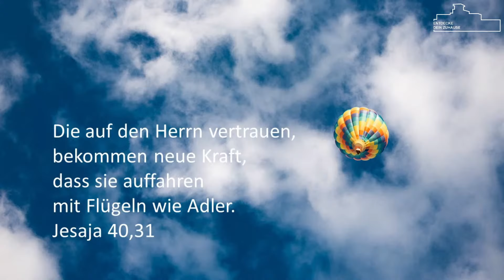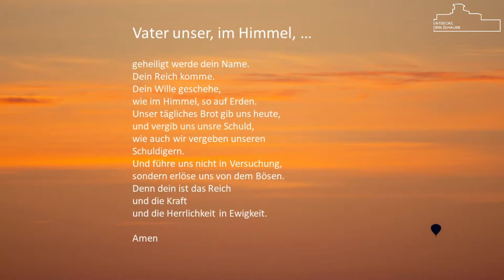GottesdienstGemeinsam Pfingsten 2021 (Kirche Moers-Hochstraß)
Unmögliches wird federleicht. Was hat ein Heißluftballon mit dem Heiligen Geist zu tun. Mehr als Du denkst. Schau einfach mal rein. Dieser Gottesdienst wurde am 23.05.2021 live gestreamt.

▬ Inhalt ▬▬▬▬▬▬▬▬▬▬▬▬▬▬▬▬▬
00:00 - Intro
02:55 - Opener
04:30 - Begrüßung
05:02 - Lied: O, komm du Geist der Wahrheit (1. Teil)
05:50 - Gebet
06:58 - Lied: O, komm du Geist der Wahrheit (2. Teil)
07:39 - Schriftlesung
08:54 - Lied: Komm, o komm, Du Geist des Lebens
10:02 - Predigt: Teil 1
25:16 - Lied: I’m gonna sing
26:02 - Predigt: Teil 2
30:31 - Lied: Herr füll mich neu
31:52 - Vater Unser
32:29 - Lied: Du, Herr, gabst uns dein festes Wort
33:43 - Segen
34:02 - Shine, Jesus, shine
36:14 - Verabschiedung & Abspann